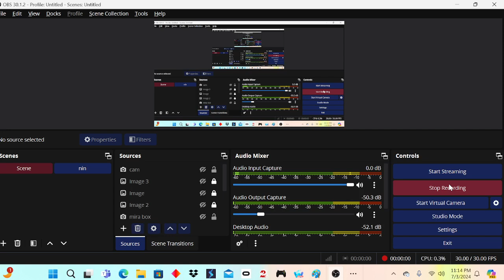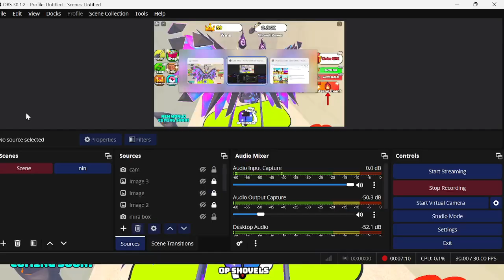Treasure Simulator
By
Smooth Diamond